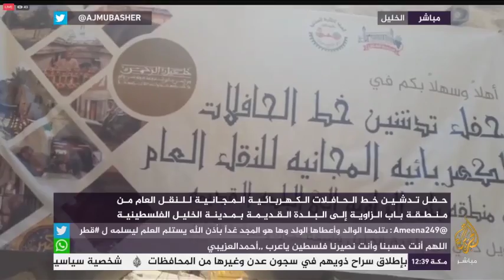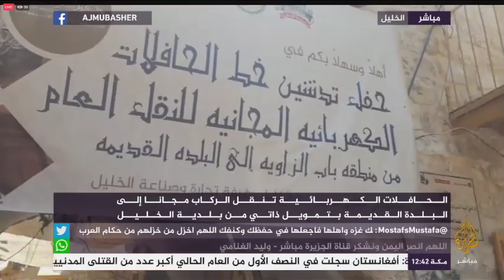تدشين خط الحافلات الكهربائية المجانية بمدينة الخليل الفلسطينية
حفل تدشين خط الحافلات الكهربائية المجانية للنقل العام من منطقة باب الزاوية إلى البلدة القديمة بمدينة الخليل الفلسطينية